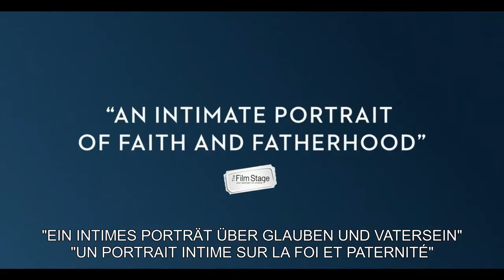MENASHE (ein Film von Joshua Z. Weinstein) | im kult.kino Basel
Joshua Z. Weinsteins fast vollständig in jiddischer Sprache gedrehtes Spielfilmdebüt spielt in der Welt der orthodoxen chassidischen Juden von Borough Park, Brooklyn N.Y. Der Film erzählt die Geschichte eines Vaters, der nach dem Tod seiner Frau darum kämpft, dass sein Sohn Rieven weiterhin bei ihm leben kann, was nach strenger Auslegung der Thora nicht möglich wäre. Menashe ist ein geradezu «unorthodoxer» Mensch, ein Individuum in einer Gesellschaft, die auf Synchronität und Einheitlichkeit aus ist. Auf berührende Weise wird der Konflikt von religiösem Glauben mit der Bestimmung zur Vaterschaft thematisiert.